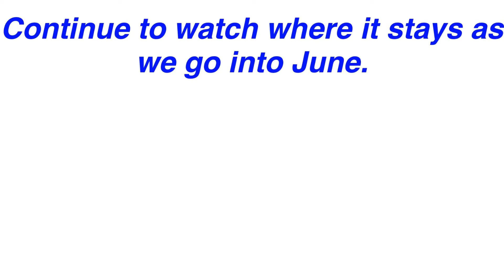(4/25 IQD) DOW Dropping